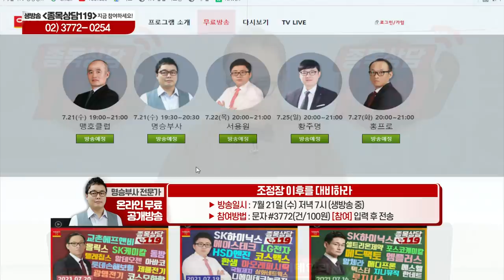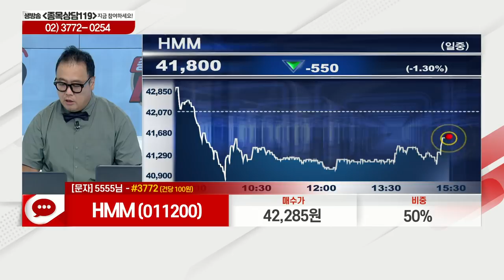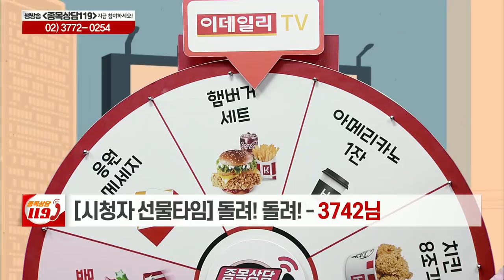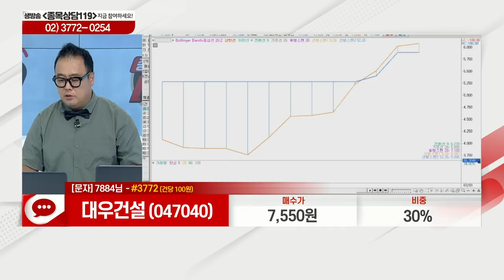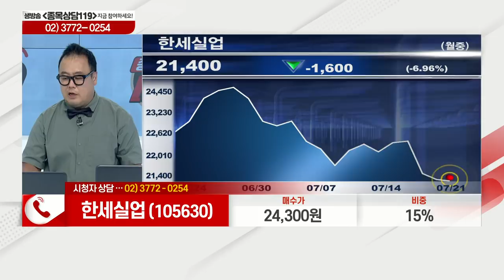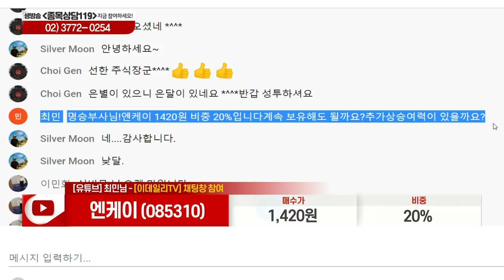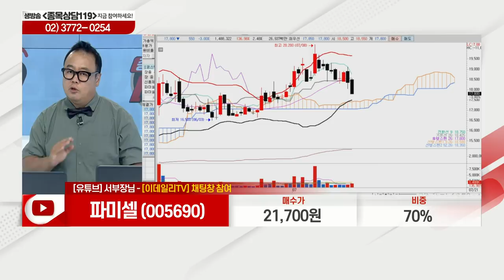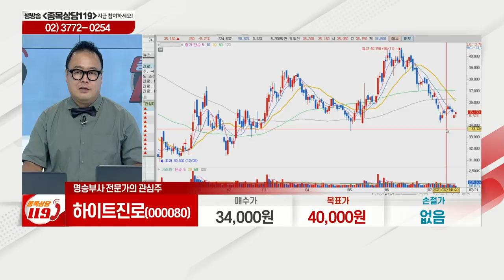아진엑스텍, HMM, 케이엠더블유, 카카오,대우건설,한세실업,엔케이,파미셀,아진산업,하이트진로,신일전자,오스템임플란트_이데일리ON 명승부사_종목상담 119_2부 (20210721)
# 오늘 장 특징주: 신일전자(002700), 오스템임플란트(048260)
# 명승부사의 관심주: 하이트진로(000080)